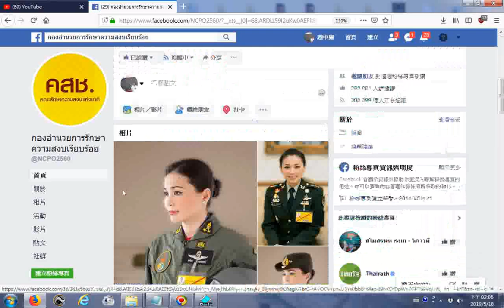201905泰國十世王王妃 分享於facebook